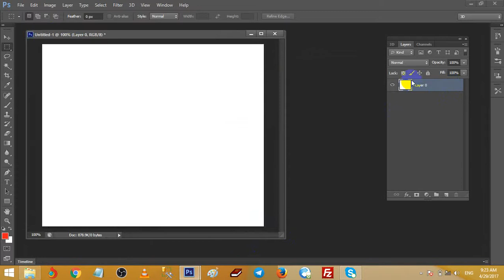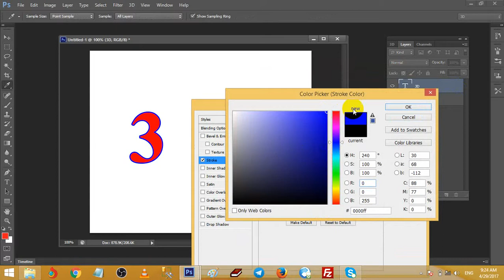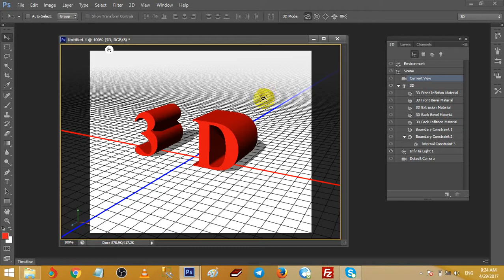របៀបធ្វើ 3D នៅក្នុង adobe photoshop CS6 បានយ៉ាងងាយស្រួល